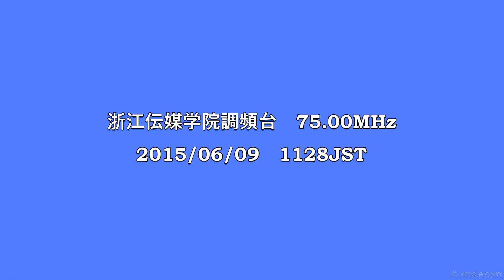浙江伝媒学院調頻台 75.00MHz 2015/06/09 1128JST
AR5000＋CLP-5130-1

浙江省杭州市